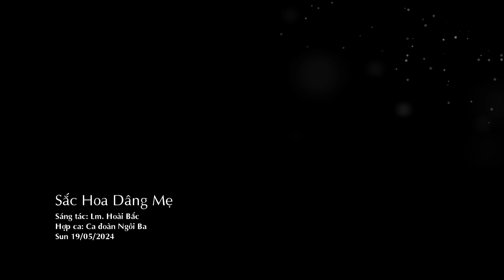Sắc Hoa Dâng Mẹ (st: Lm. Hoài Bắc) – Ca đoàn Ngôi Ba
Sắc Hoa Dâng Mẹ
Sáng tác: Lm. Hoài Bắc
Hợp ca: Ca đoàn Ngôi Ba
Sun 19/05/2024
Nhà thờ: Our Lady Of Mount Carmel – Mt. Pritchard (Sydney - Australia)

1. Cùng muôn vạn lời ca con xin dâng Mẹ cánh hoa lòng. Xin nối kết muôn màu trong mối tình nhiệm mầu mến thương.

ĐK. Cùng xin dâng lên trước ngai Mẹ muôn hoa lòng thành con kính dâng. Nguyện Mẹ thương nâng đỡ cho con sống yên vui hưởng ơn thái bình.

2. Như hoa hồng tươi xinh trong gai chông nụ vẫn khoe mầu. Giữa lao khó cuộc đời xin dắt dìu vượt mọi hiểm nguy.